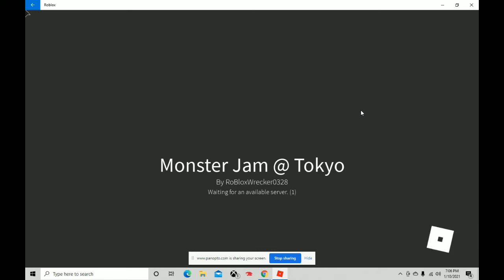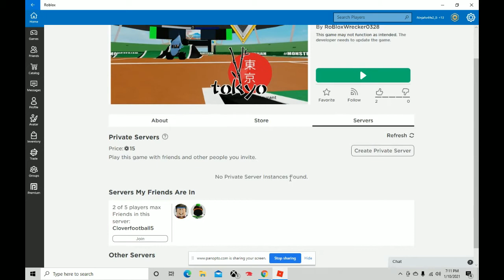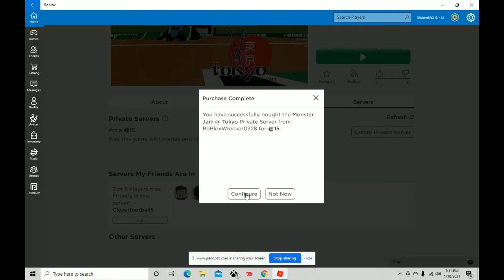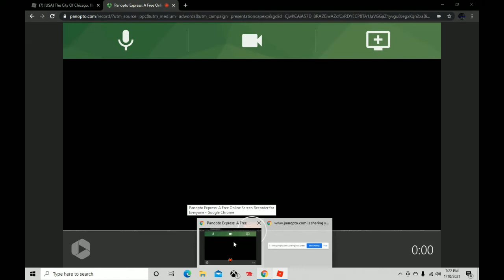MONSTER JAM! (In Tokyo)